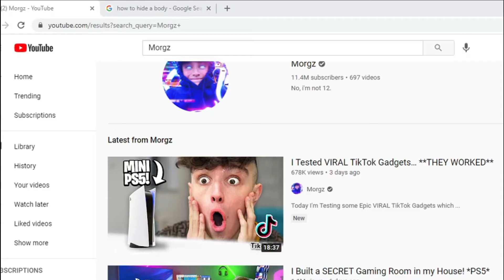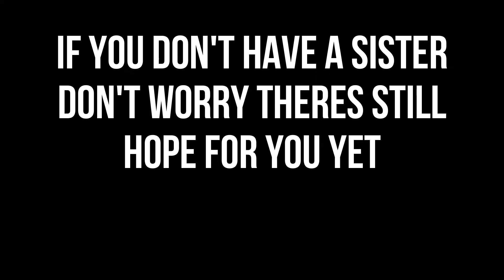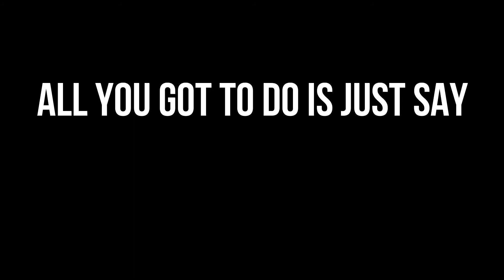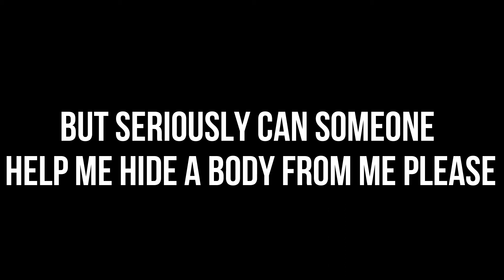How to be a " Youtuber " (joke)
some random thing I came up with at 1 am